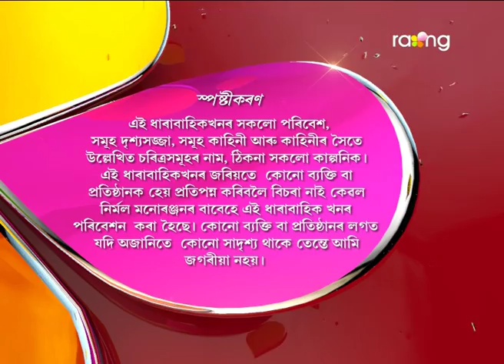Oi Khapla | 15th April | Full Episode | No 533